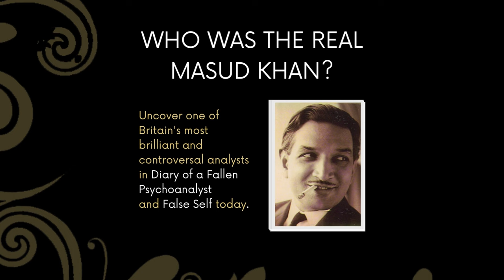Diary of a Fallen Psychoanalyst | Official Book Trailer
The official trailer for Diary of a Fallen Psychoanalyst edited by Linda Hopkins and Steven Kuchuck.

Learn more about Diary of a Fallen Psychoanalyst: The Work Books of Masud Khan 1967 – 1972 and the diaries of a man who 'dares to say and think anything' in his own words. Available in paperback and ebook now.

Available to order from Amazon UK or US too.

You might also be interested in our reissued publication of False Self, the extraordinary biography of Masud Khan's life by Dr Linda Hopkins.